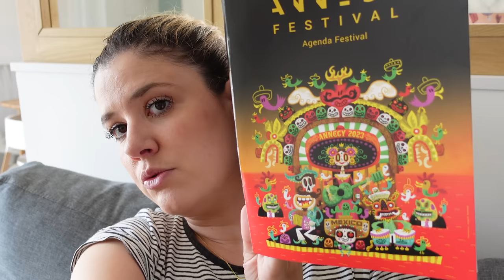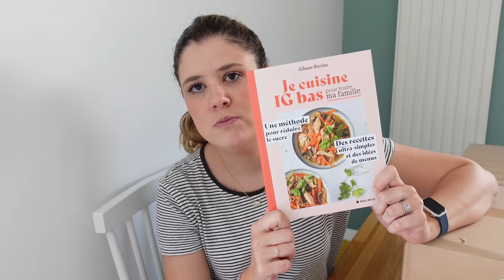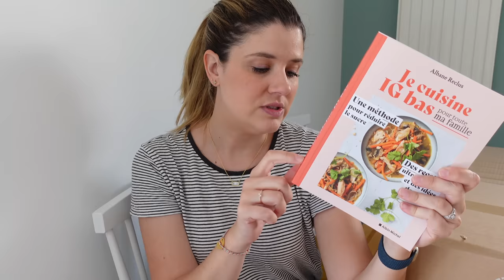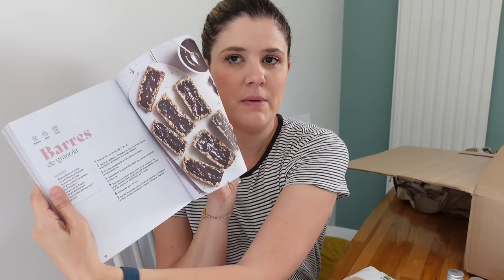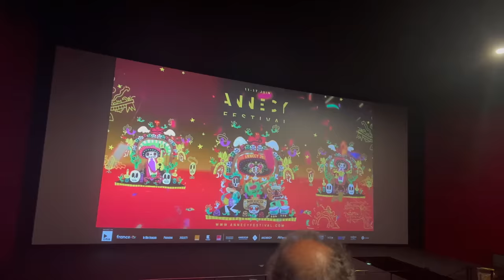VLOG | La fin d'une ère 🙏🏼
Liens utiles :

– Livre de recettes « je cuisine IG bas pour toute ma famille »*

Les liens signifient que je perçois une commission sur ces ventes si (et uniquement si) vous achetez le produit présenté après avoir cliqué sur l'un de ces liens. Pour lire un "à propos" plus détaillé, rendez-vous sur mon blog